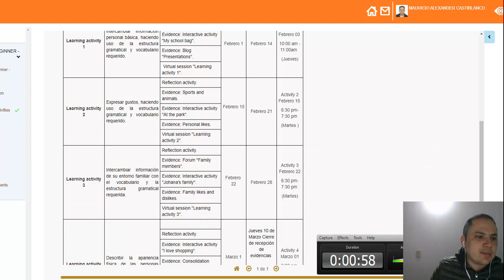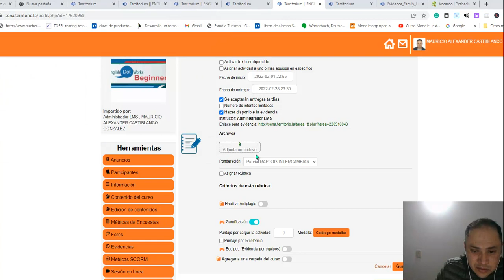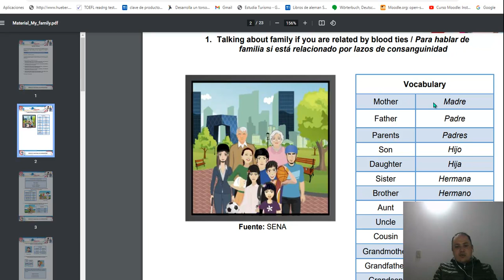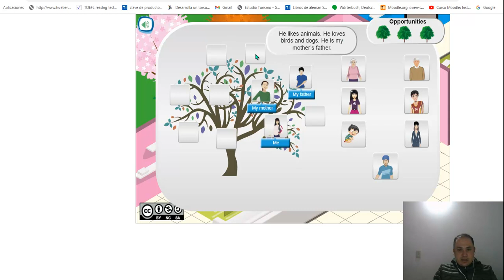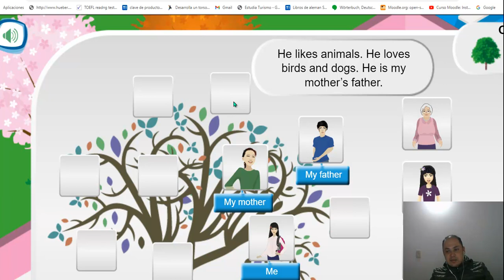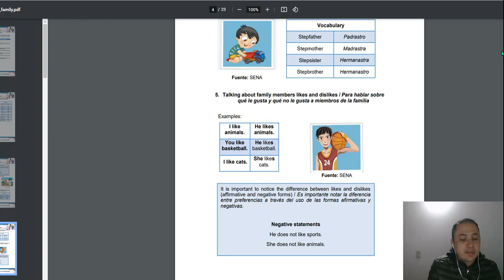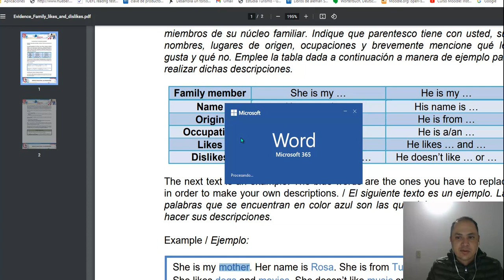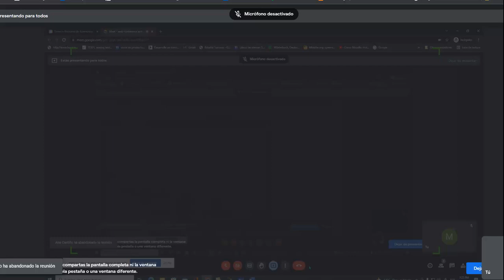WEB CONFERENCE ACTIVITY 3